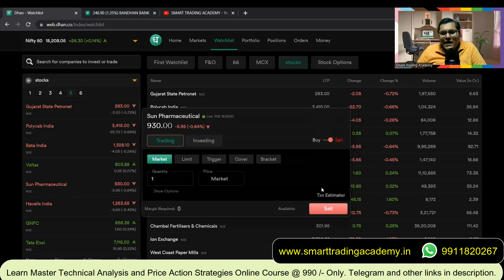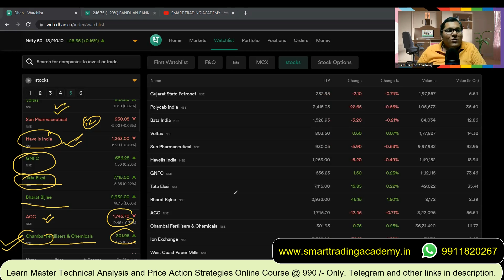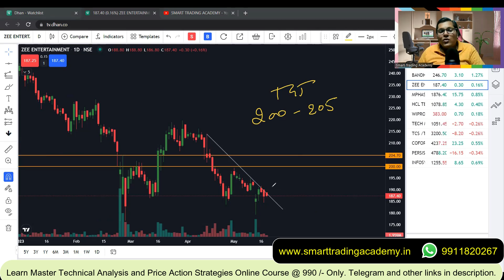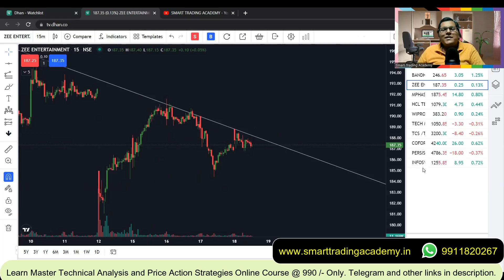Best Swing Trading Stocks for Tomorrow | Swing Trade Stocks to Buy Now for Week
Best Swing Trading Stocks for Tomorrow | Swing Trade Stocks to Buy Now for Next Week

best swing trading stocks this week
swing trading
breakout stocks
swing trade stocks for today
best swing trading stocks now
swing trading stocks for february
best swing trading stocks chartink
swing trading stocks for january
swing trade
top 3 swing trading stocks
nifty 50 swing screener
swing trader
stock market
swing trading stocks list
swingtrades
bandhan bank share, bandhan bank stock price, zee entertainment share price, zee entertainment share analysis, bandhan bank share analysis